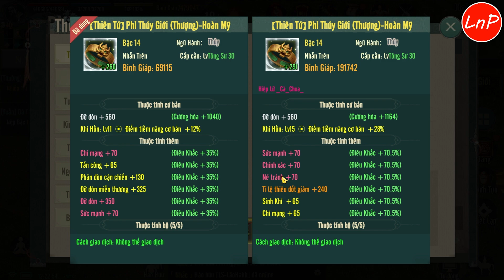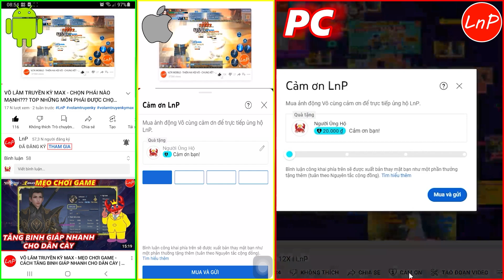VÕ LÂM 1 MOBILE - SOI HÀNG VLMC 2021 - TOP 1 THIÊN VƯƠNG VỚI LỐI BUILD ĐỒ CỰC HAY | LnP